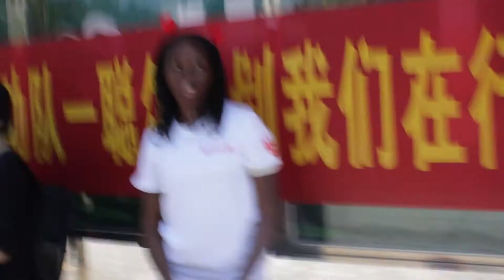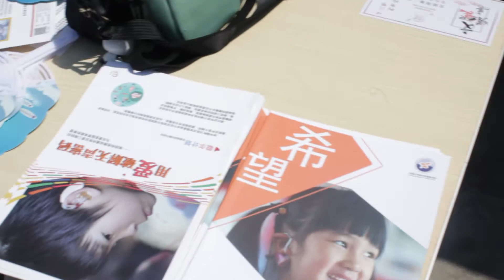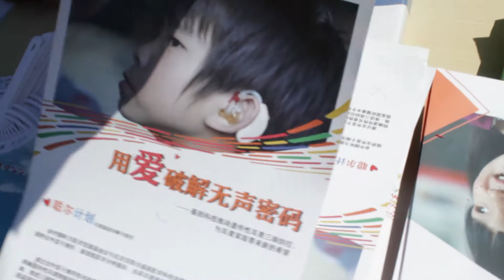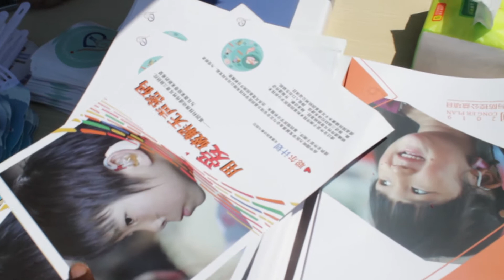Welfare Program in my School //China. The first i'm participating in.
Promoting donation to the Deaf and Dumb in my school also given out flyers